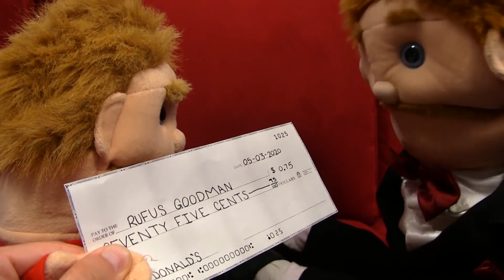SML Movie: Goodman's Son Gets a Job!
Welcome to Jeffy News, where you can find all of your favorite SML videos, created by the one and only SuperMarioLogan! From hilarious skits to action-packed adventures, we have something for everyone.

All content in this channel is protected by copyright law.